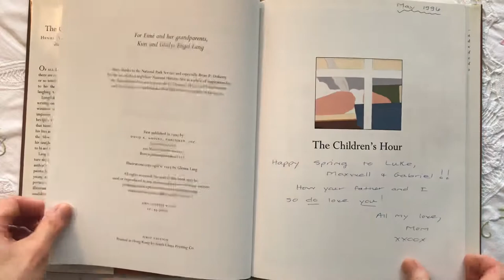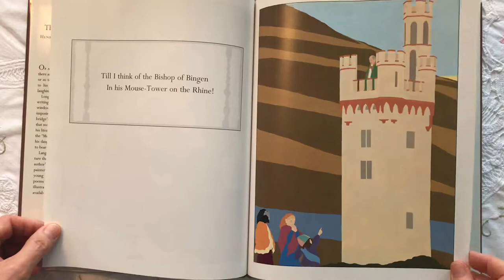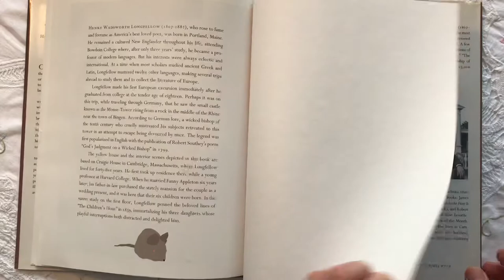The Children’s Hour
Poem by Henry Wadsworth Longfellow; illustrations by Glenna Lang